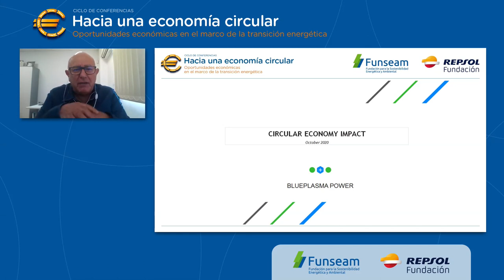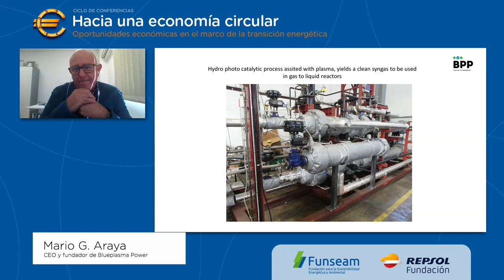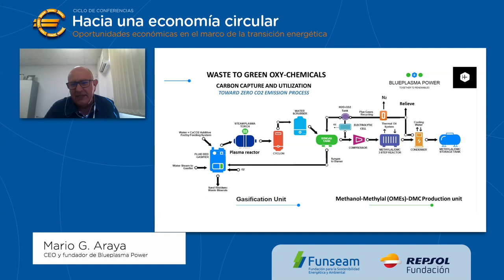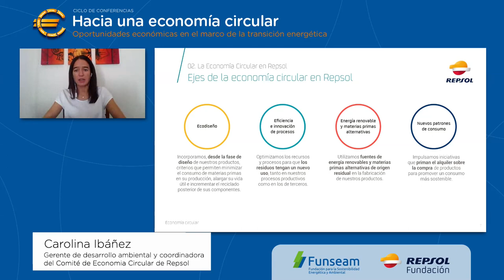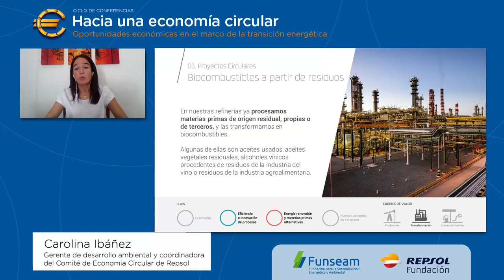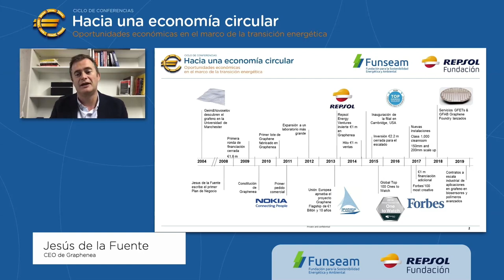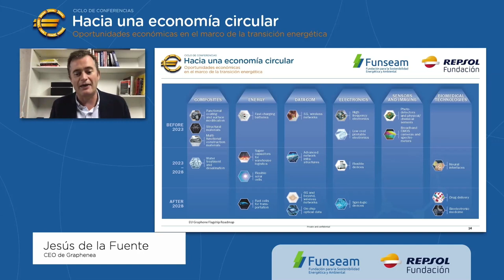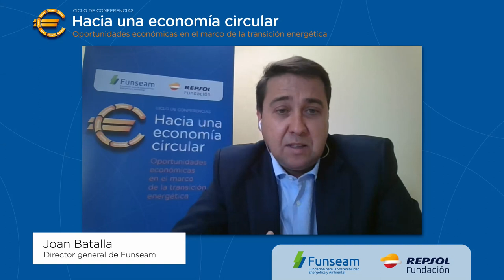Energías renovables, materias primas alternativas y nuevos materiales. Ciclo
Del 29 de septiembre al 3 de noviembre, Funseam y Fundación Repsol organizan el ciclo de conferencias “Hacia una economía circular. Oportunidades económicas en el marco de la transición energética”. El objetivo es dar a conocer el gran potencial asociado al cambio de modelo productivo para conciliar el crecimiento económico y la lucha contra el cambio climático.
Esta sesión corresponde a la 3ª sesión: Energías renovables, materias primas alternativas y nuevos materiales. 13/10/2020.
Programa:
11:00h INAUGURACIÓN
D. Joan Batalla, director general de Funseam
11:1Oh MESA: Energías renovables, materias primas alternativas
y nuevos materiales
D. Mario G. Araya, CEO y fundador de Blueplasma Power
D. Jesús de la Fuente, CEO de Graphenea
Dña. Carolina Ibáñez, gerente de desarrollo ambiental
y coordinadora del Comité de Economía Circular de Repsol
Moderador:
D. Ramón Roca, director de El Periódico de la Energía
12:10h DEBATE
12:30h FIN DE LA SESIÓN